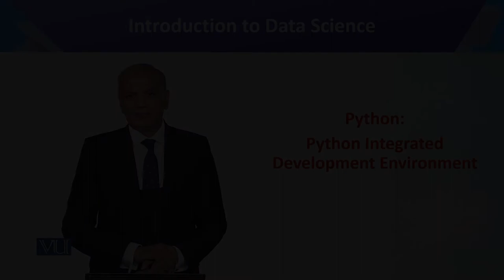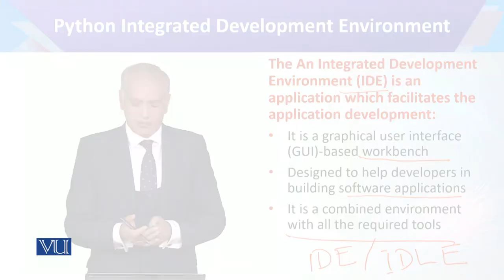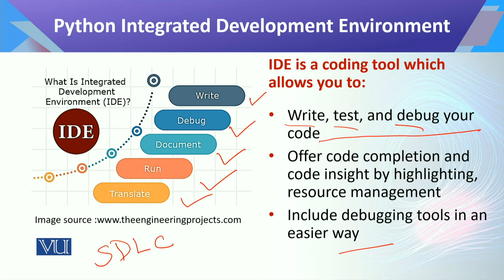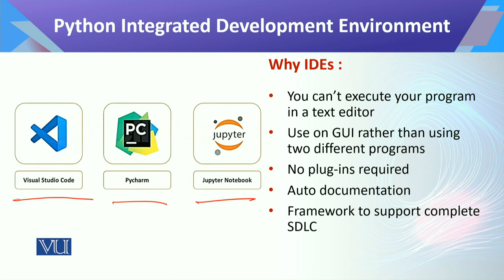CS442_Topic065 | Introduction to Data Science